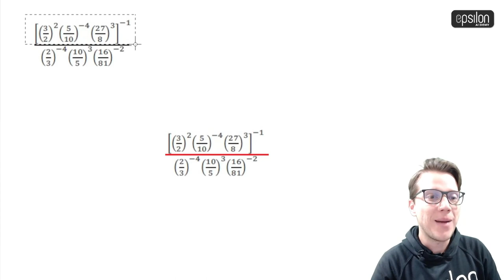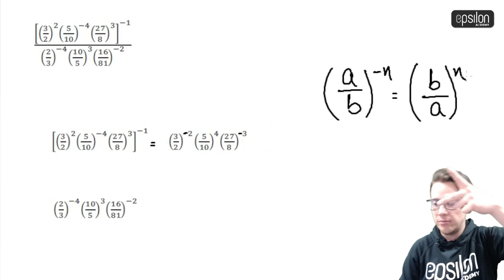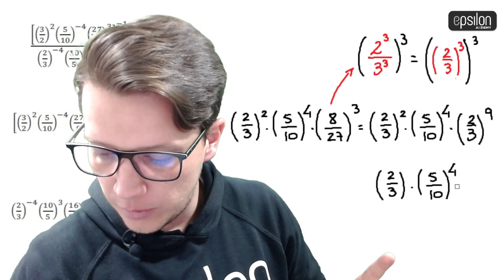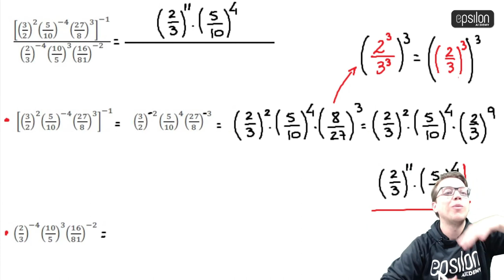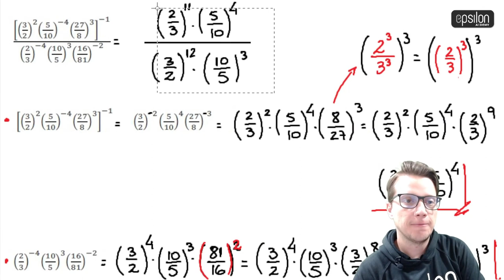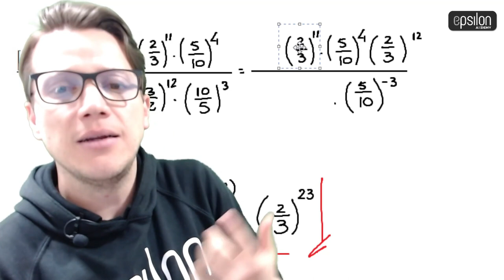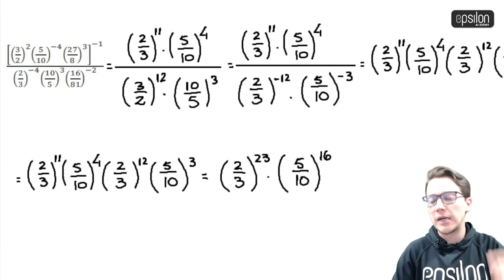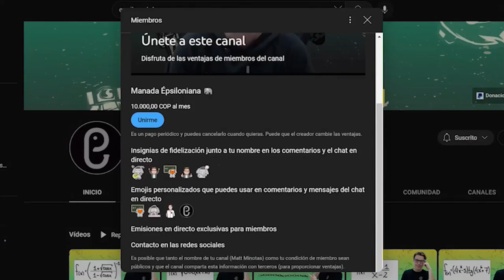🐘 EJERCICIO 1 DE POTENCIACIÓN CON ¡BUEN NIVEL! 🔥🚀